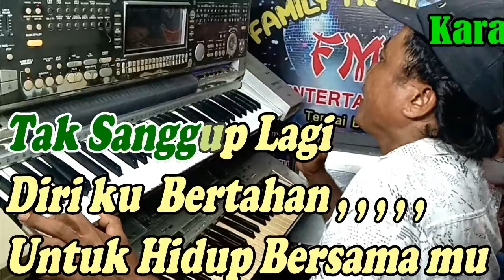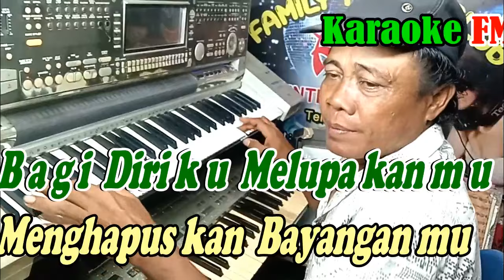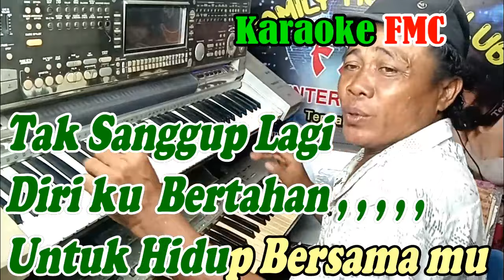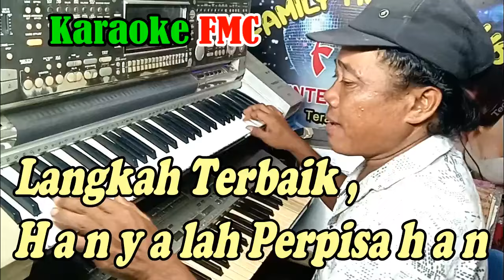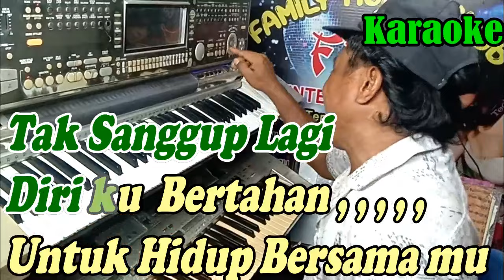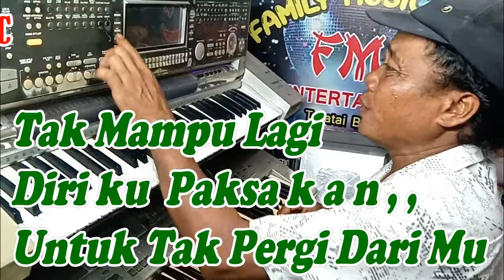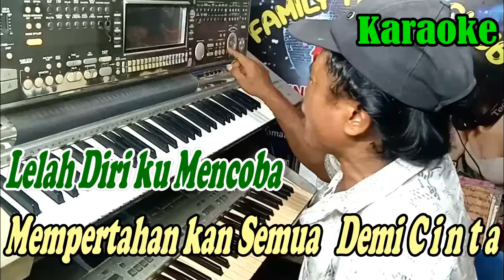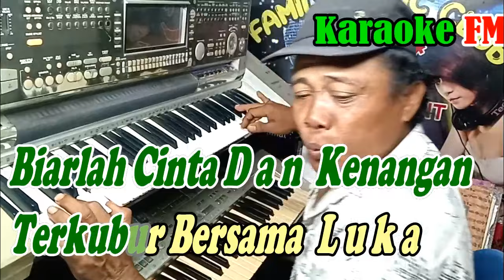Akhir Sebuah Cerita Dut Mix - NADA PRIA - By Imron Sadewo | Versi Mix Manual || KARAOKE KN7000 FMC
Title : Akhir Sebuah Cerita
Artist : Imron Sadewo
Songwriter : Evie Tamala & Friez Arsudi
Arranger : Imron Sadewo
Production : Evie Tamala

Lirik Lagu FMC :
Akhir Sebuah Cerita ( Evie Tamala )

Tak sanggup lagi diriku bertahan
Untuk hidup bersamamu
Tak mampu lagi diri kupaksakan
Untuk tak pergi darimu

Walau sesungguhnya diriku ini
Teramat sayang padamu
Dan sejujurnya aku menyadari
Tiada mudah

Bagi diriku melupakanmu
Menghapuskan bayangmu
Tak mudah pula bagi diriku
Untuk tak membencimu
      ( MUSIK )

         ( Interlude )

Lelah diriku mencoba
Mempertahankan semua demi cinta
Walau terkadang diri rendah terhina

Namun diriku tak kuasa
Menerima pengkhianatan cinta
Langkah terbaik hanyalah berpisah

Biarlah cinta dan kenangan
Terkubur bersama luka
Namun tak akan ku biarkan
Diriku berputus asa
Ha , , Ha , , Ho , , Ho , , , ,

         ( Interlude )